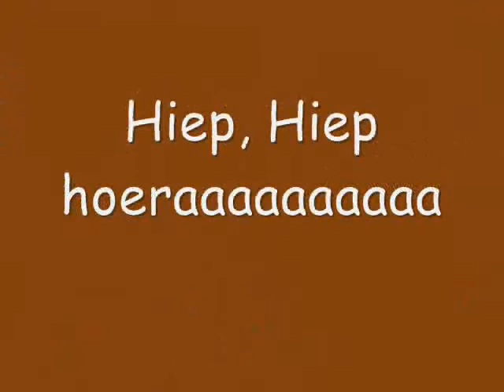kaiji 3 jaar